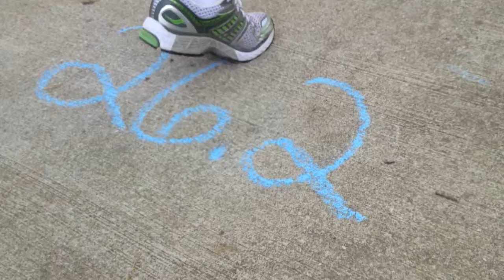How Brittle are the Piers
Part of my Emily Dickinson fan fiction project.